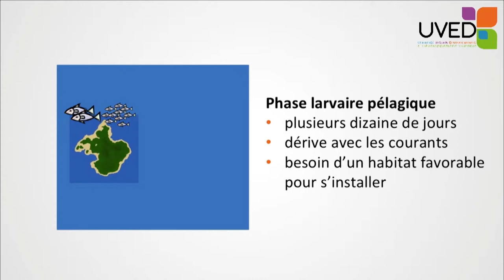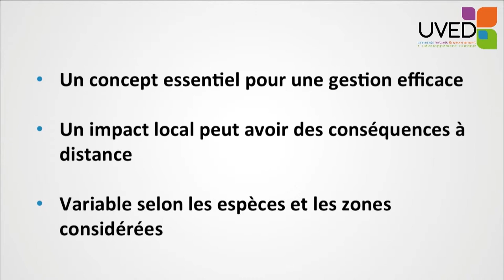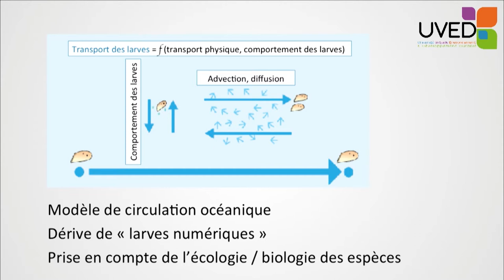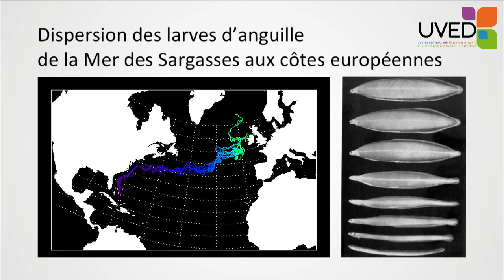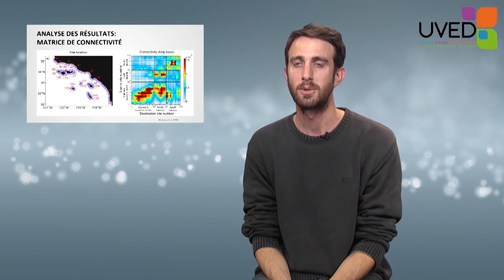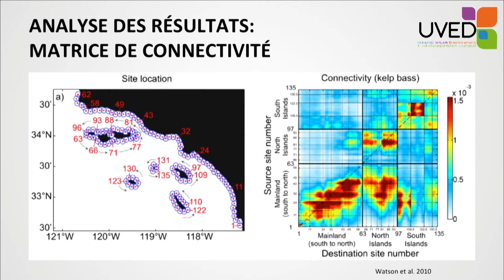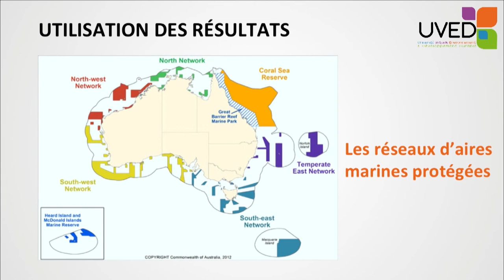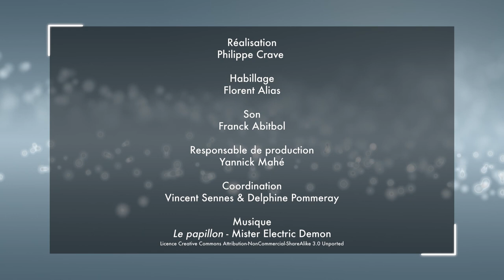Connectivité marine et impact sur la biodiversité marine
Sylvain Bonhommeau met en évidence les mouvements de nombreuses populations animales des océans tout au long de leur cycle de vie et, sur cette base, pose l'enjeu de la connectivité marine. Un enjeu de connaissance, qui doit conduire à mieux connaître les espèces et leurs mouvements, et un enjeu d'intégration aux politiques de protection des espèces marines.